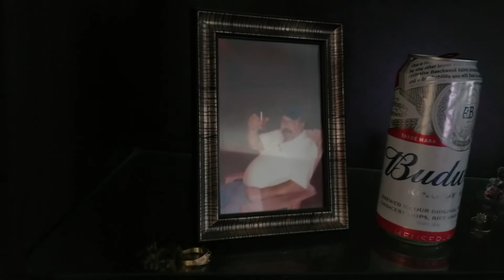Lamp 45: The Perfect Sunday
The Perfect Sunday-  While Ben is off at work, Pat shows up and watches Football with Shawn and Michael.